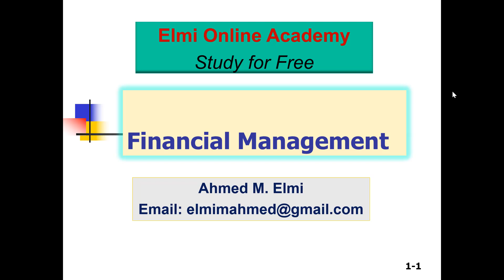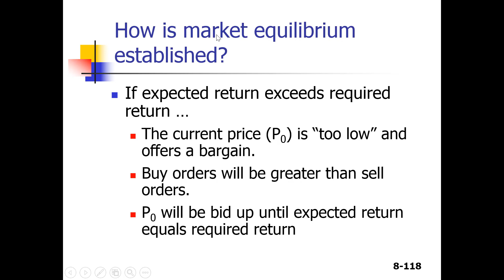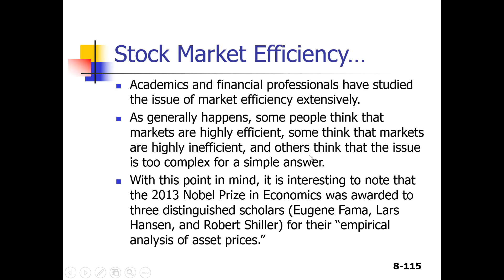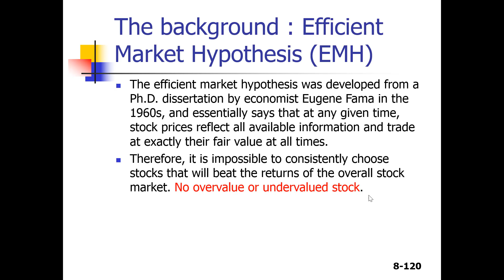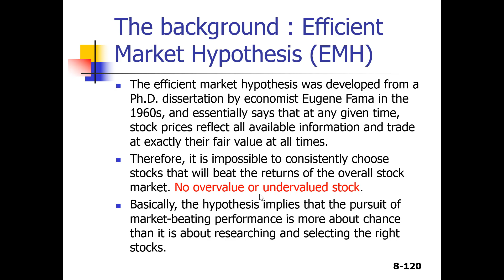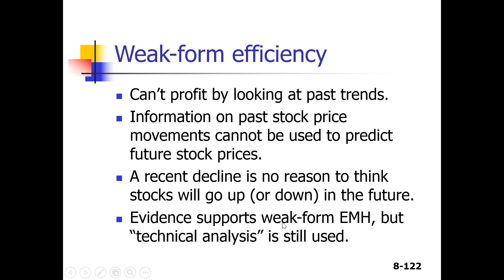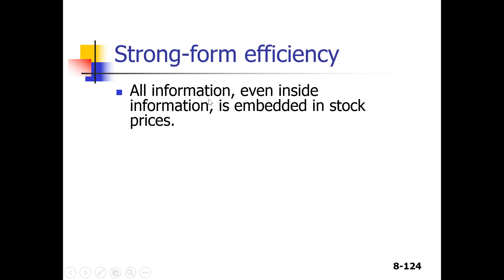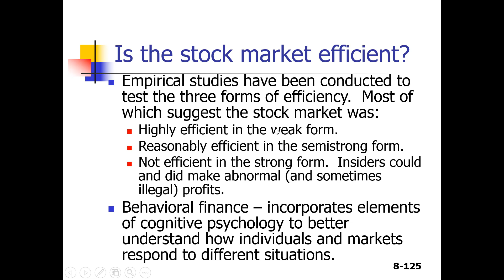Casharka 23aad Levels of Market Efficiency Chapter 9 Finance